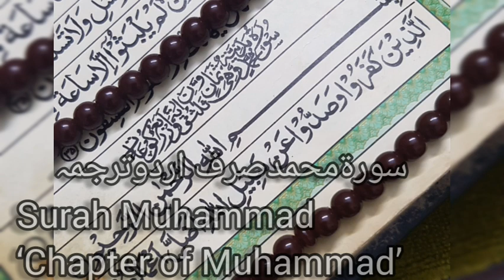Surah # 47 Surah Muhammad only urdu translation